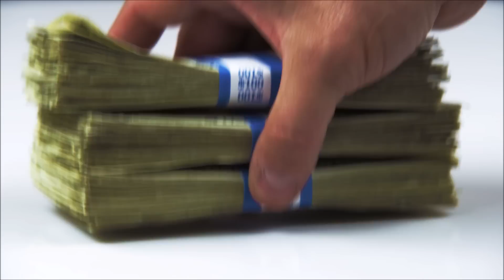Brock Lesnar Secrets The WWE Doesn't Want You To Know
Everyone has secrets and little known facts.  Here are five pretty interesting ones we would like to share with you!  I hope you enjoy these bizarre and unusual Brock Lesnar facts.